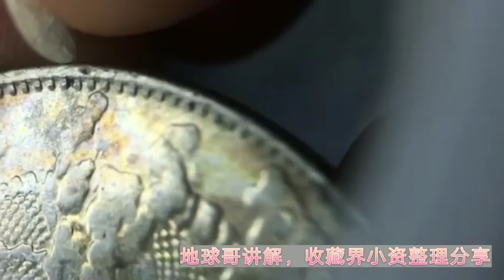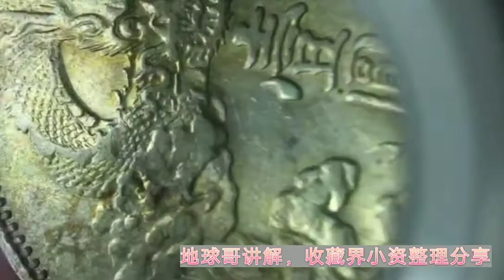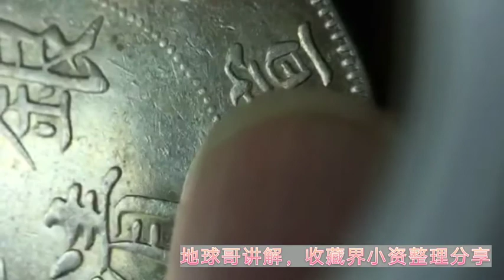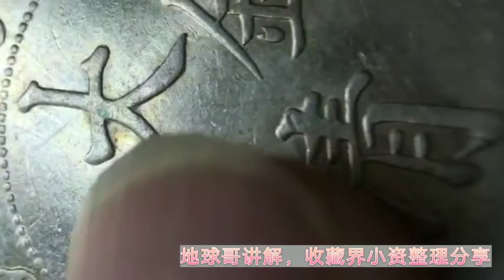细说大清银币辨真伪的几处细节！提高眼力基本功！